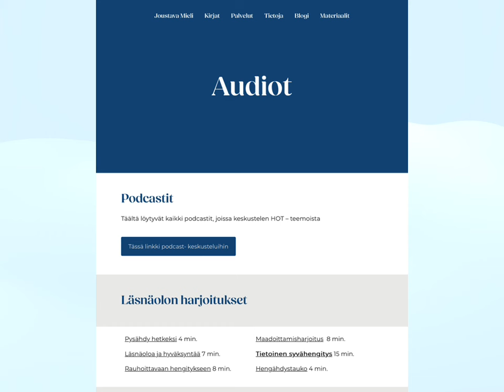Audioharjoitukset uudessa paikassa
Tässä ohjeet, joiden avulla löydät tältä kanavalta poistuneet audioharjoitukset. Ne on siirretty sivustolle